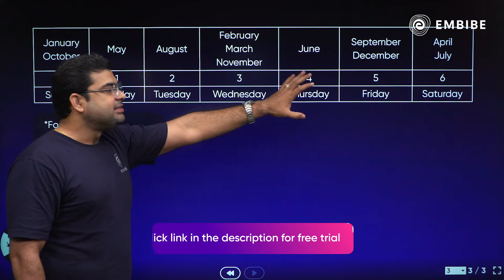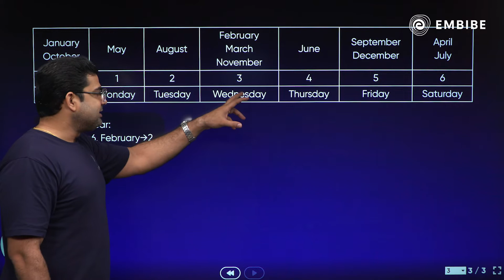Reasoning Tricks: Calendar | Find Calendar Day in Seconds | Abhinav Singh | Embibe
Embibe brings a video on Calendar Day Reasoning  Trick on SSC YT Channel. In this session, Abhinav sir will discuss  How To Find Calendar Day in Seconds for SSC CPO/CGL 2022 and other Competitive Exams.

This session will help you in improving your Reasoning preparation in order to achieve a high score in all competitive exams.